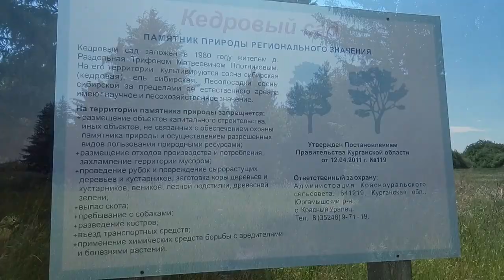Кедровый сад у деревни Раздольная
Кедровый сад у деревни Раздольная в Курганской области. Уголок Сибири посреди степей, лесопосадка сосны кедровой и ели. Памятник природы регионального значения.